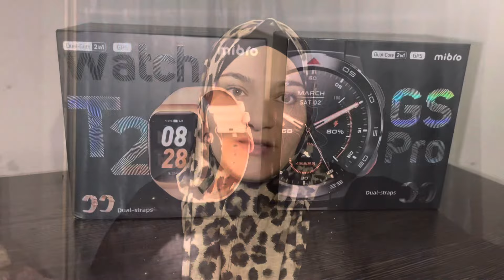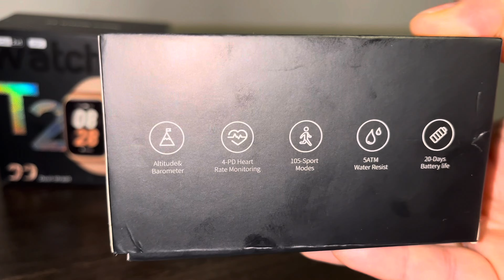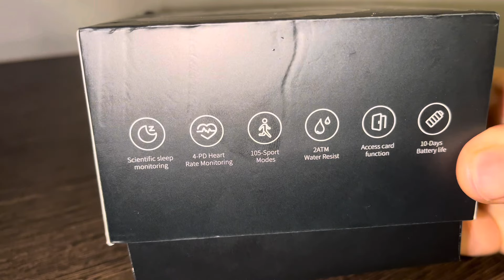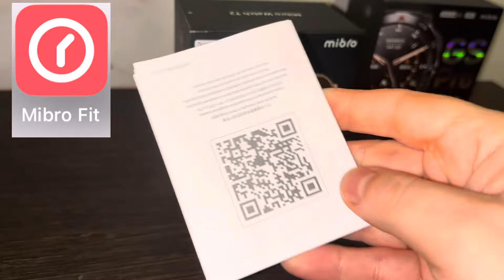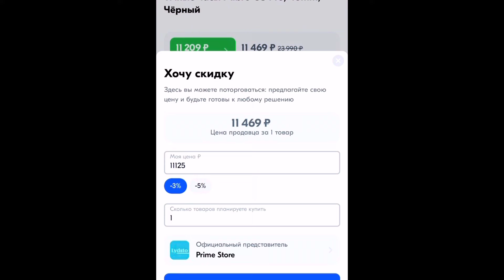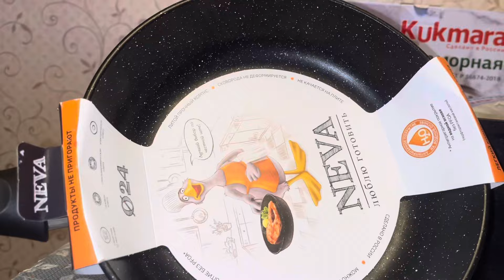МУЖ БЫЛ В ВОСТОРГЕ😄ДОМАШНИЙ ВЛОГ✨ПОДАРКИ ДЛЯ МЕНЯ И МУЖА🫶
Канал ЖЕНСКИЙ,МУЖЧИНАМ ЗДЕСЬ ДЕЛАТЬ НЕЧЕГО❗❗❗
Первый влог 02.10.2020